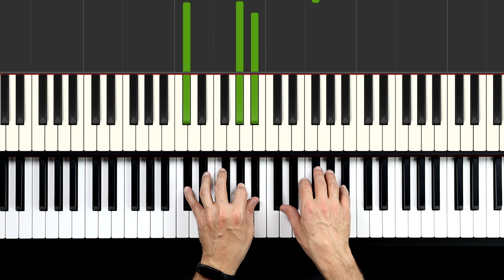Todavia me Alegrarei (vs. Sarah Beatriz) - Acompanhamento no Piano para Cover/Karaokê (tom grave)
⭐ Quer se aprofundar no piano-acompanhamento? Acesse

🎵 Todavia me Alegrarei (vs. Sarah Beatriz) - Acompanhamento no Piano para Cover/Karaokê (tom mais grave - Gb)

💜 Se for usar esse playback pro seu cover, não se esqueça de mencionar o link desse vídeo na sua descrição. Ajude o canal, se inscrevendo, curtindo e compartilhando.

Letra:
Eu tenho um Deus
Que não vai deixar
Essa luta me matar
O desespero me tomar

Por mais pressão que seja a situação
O controle ainda está na palma de Suas mãos

Mas a alegria, ela vem pela manhã
Eu creio, eu creio
O choro dura uma noite

Ainda que a figueira não floresça
Que não haja fruto na vide
E o produto da oliveira minta